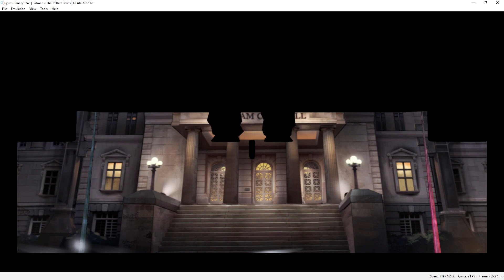[Switch Emulator] Yuzu Canary 1740 | Batman: The Telltale Series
Pros
in game
menu rendered fine
text is fine

Cons
very slow in game
rendering problems

Settings
Docked Mode disabled
JoyCon docked enabled
speed limited to 100%

My spec:
GPU: RTX 2080 Ti
CPU: Intelt(R) Core(TM) i7-7800X CPU @ 3.50GHz
Memory: 32 GB RAM (31.71 GB RAM usable)
Operating system: Microsoft Windows 10 Home